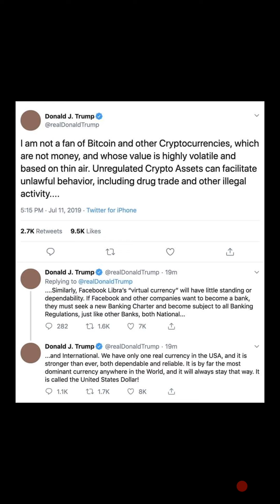Analysing Donald Trump's Tweet about Bitcoin, Libra and Cryptocurrency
Download Fudmart Cryptocurrency App: Check out FudMart Crypto App on Google Play!